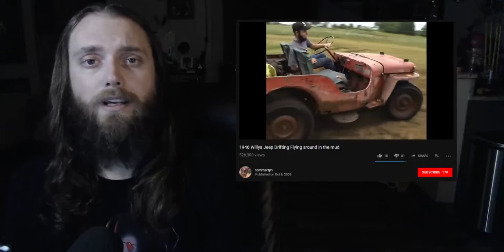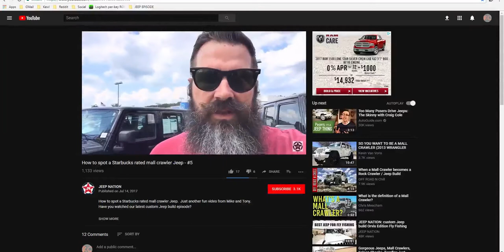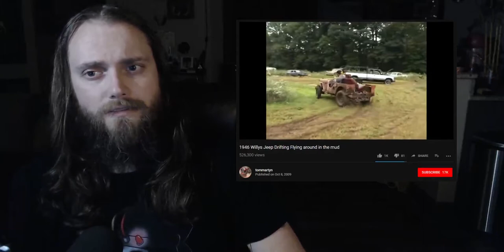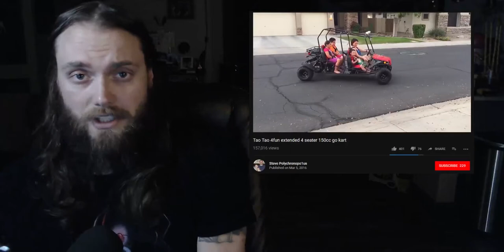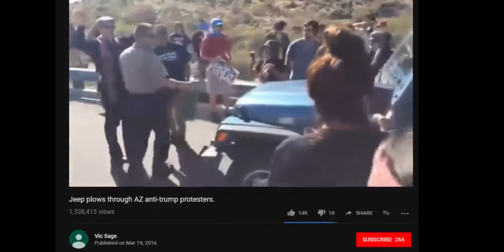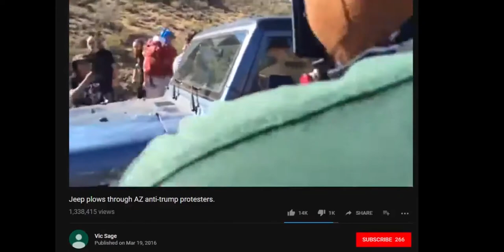Ep 3 iPhones Willys Jeeps Mall Crawling With Wrangler Rick